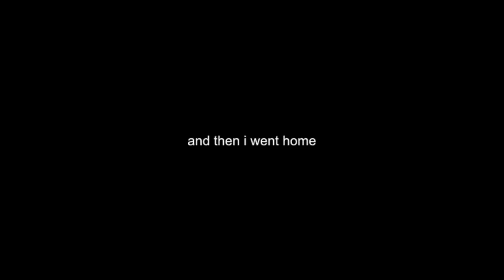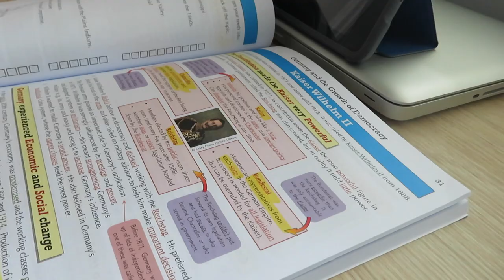day in the life of a sixteen year old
hope you enjoyed my reaction to guiltless by dodie !!